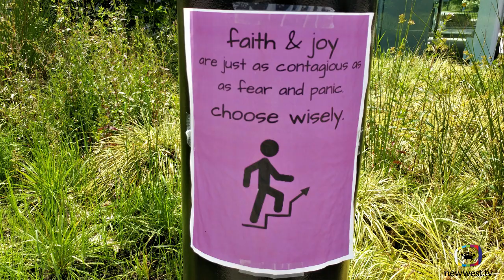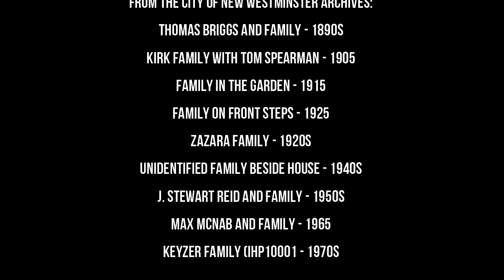Zooming Episode 5 - Families